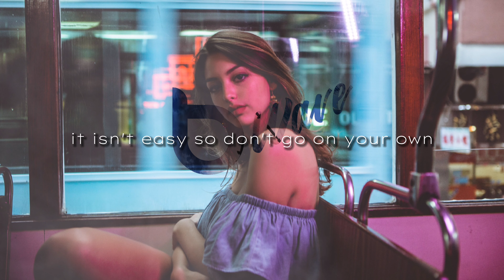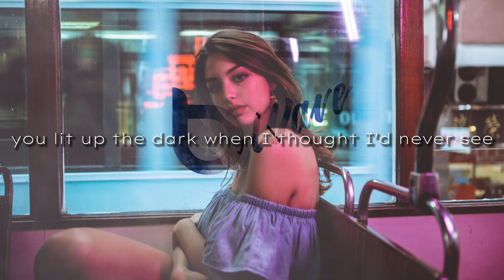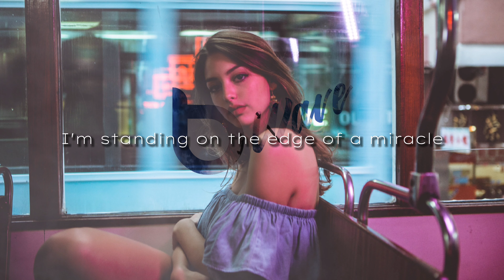Seven Lions - Alive (Lirics) ft. Opposite The Other